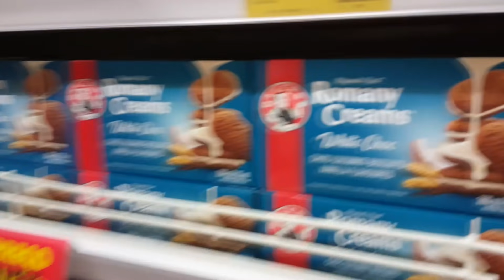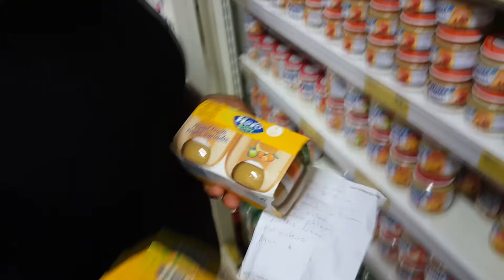COMPRAMOS FRALDAS PARA BEBÊ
▬▬▬▬▬▬▬▬▬▬ஜ۩۞۩ஜ▬▬▬▬▬▬▬▬▬▬▬▬
▓▓▒▒▒░░░ LEIA A DESCRIÇÃO DO VÍDEO ░░░▒▒▒▓▓
▬▬▬▬▬▬▬▬▬▬ஜ۩۞۩ஜ▬▬▬▬▬▬▬▬▬▬▬▬

ACEITO SEUS PRESENTES
Endereço e Código Postal
Title :Cidade de Nampula, 3100, Nampula, Nampula, Região Norte
Cidade :Cidade de Nampula
Região 3 :Nampula
Região 2 :Nampula
Região 1 :Região Norte
País :Moçambique
Código Postal :3100

Olá tudo com você? espero que tudo esta correndo como desejado.

Seja bem vindo a AFRICANIDADE a que vais encontrar conteúdos diversos sobre a África e o mundo, onde poderás sanar algumas duvidas, Conhecer locais paradisíacos, gastronomia e muito mas.

Chama amigos, vizinhos, colegas para fazerem parte da AFRICANIDADE. conto consigo.

MOÇAMBIQUE
MOCAMBIQUE